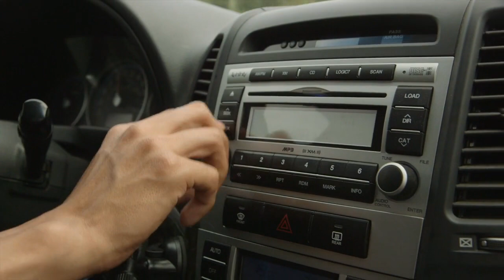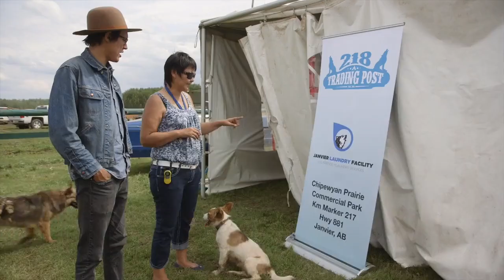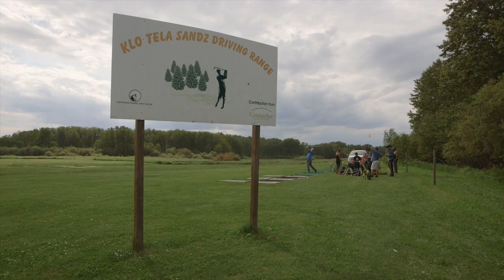6. Treaty 8 - Chipewyan Prairie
Blackfoot Blaire Russell visits Treaty Eight territory and takes in the Treaty 8 Day festivities at Janvier, Alberta. Blaire talks to Dene Marina Nokohoo who has organized the Treaty Day events. They talk to other people in the area about the intent of the treaty and their views on what people should know about Treaty Eight.